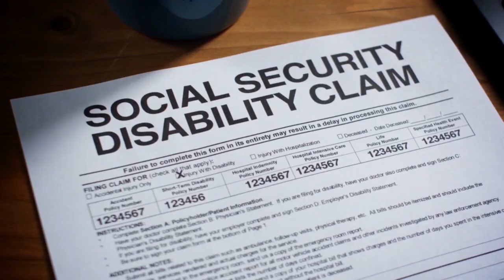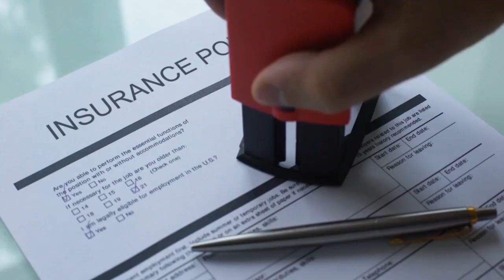WEIRD NEWS: Trump’s MAGA Republicans Have a New Vice…. It’s Mermaids.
Check out new takes from Julianna Forlano on Political Voices Network!
Follow Julianna on Twitter @JuliannaForlano

Julianna Forlano is the Senior National Correspondent for Political Voices Network and the host of The Julianna Forlano Show. Formerly the host and executive producer of  ActNOW on Act.tv and Julianna has hosted programs on the Progressive Voices and Pacifica Networks, Free Speech TV, And The Young Turks Network. Julianna has spoken and/or performed all over the US and abroad. She holds a masters in Social Work with which she breaks down public policy and the psychology behind it.  Find her teaching satire and screenwriting at Monmouth State University, communing with whatever is left of the natural world or in the nearest Italian cafe.